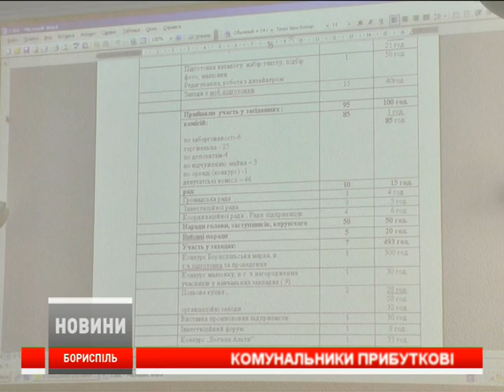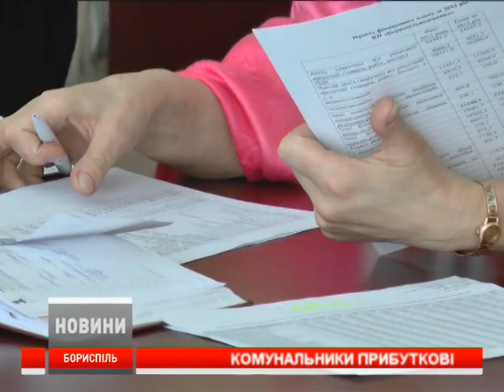Бориспільські комунальники прибуткові